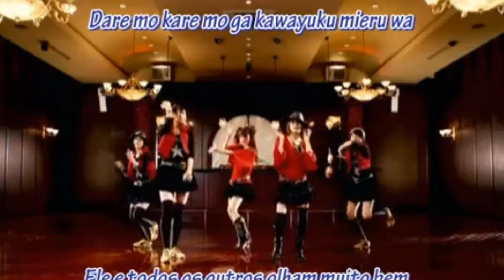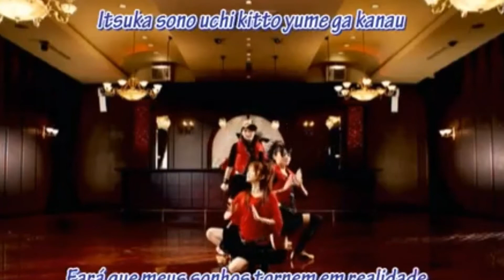cinderella at home intrumental